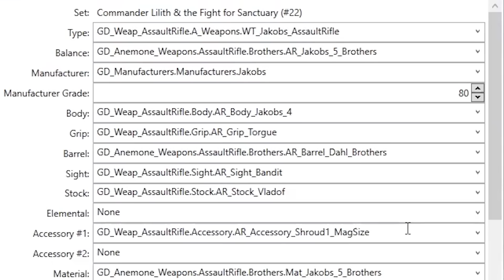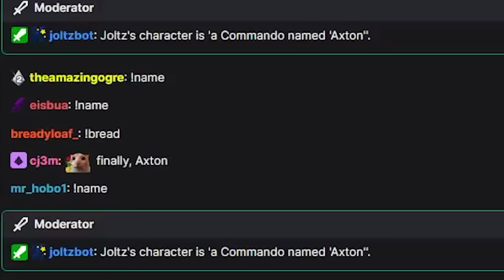Borderlands 2 | Assault Rifles Only Axton Funny Moments And Drops | Finale